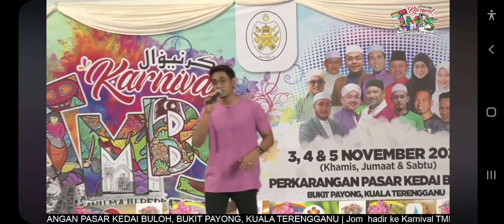Khai Bahar - Luluh LIVE Karnival TMBS, Terengganu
5/11/2022 cr. FB Live TV Darul Iman